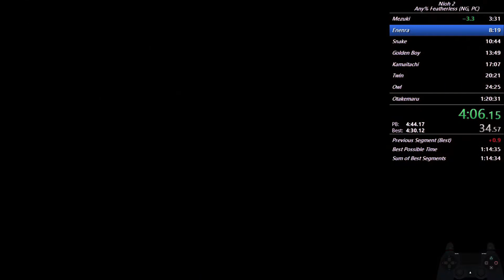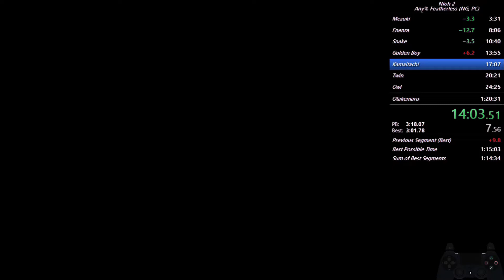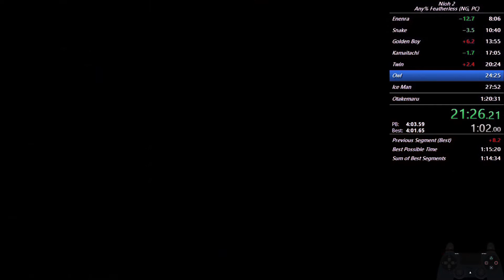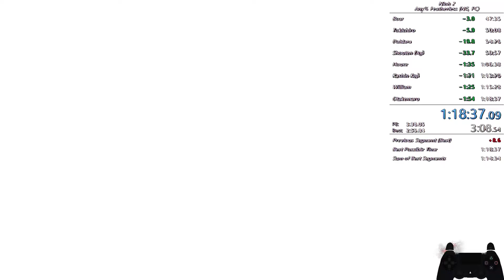Nioh 2 Any% Featherless Glitchless Speedrun in 1:18:37 RTA (PC) (Current World Record)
0:00 Mezuki
4:02 Enenra
8:37 Snake
11:12 Golden Boy
14:27 Kamaitachi
17:37 Twin
20:55 Owl
25:12 Ice Man
28:46 Bird Man
31:45 Saika
35:50 Gyuki
37:47 Kasha
41:04 Sukuna
44:10 Maeda
46:32 Boar
48:06 Tokichiro
50:39 Aquaman
52:38 Daidara
54:58 Shouten Doji
1:00:27 Enenra 2
1:02:35 Snake 2
1:04:00 Kasha 2
1:04:53 House
1:07:08 Tokichiro 2
1:12:33 Kashin Koji
1:13:51 William
1:15:59 Otakemaru